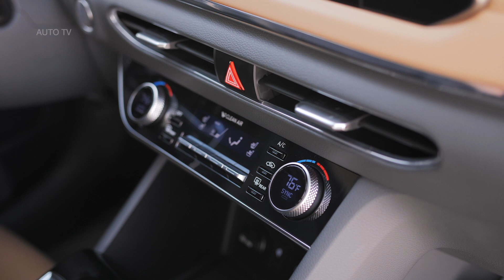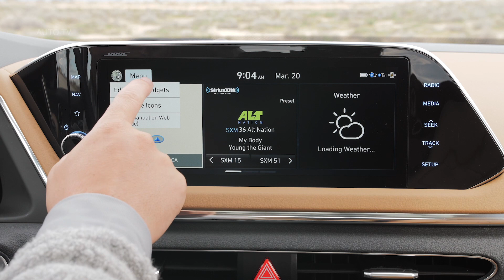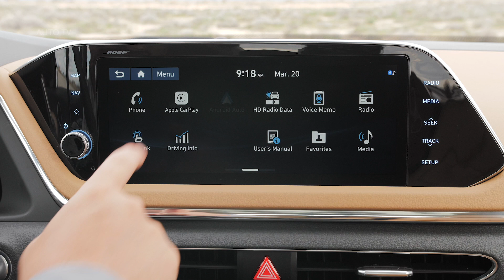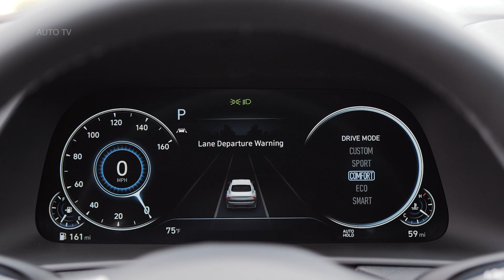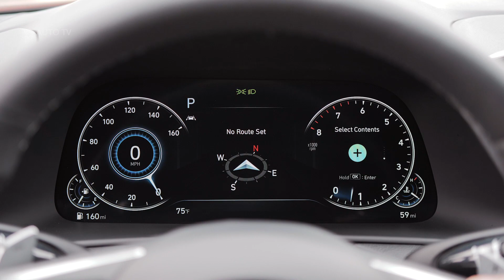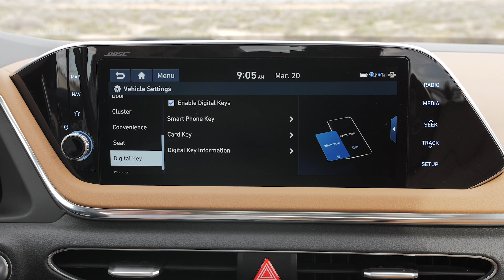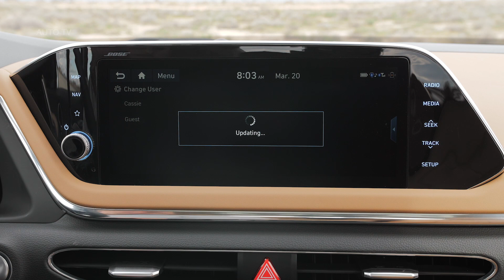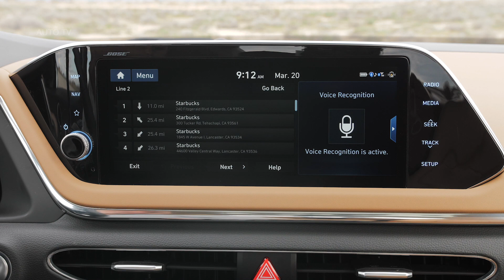2020 Hyundai Sonata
New 2020 Hyundai Sonata Makes Its North American Debut at the New York International Auto Show.

Hyundai today introduced its all-new 2020 Sonata at the New York International Auto Show, marking the North American debut of Hyundai’s longest-standing and most successful model. The eighth-generation Sonata is unlike any of its predecessors, showcasing Hyundai’s Sensuous Sportiness design philosophy, an all-new Smartstream G2.5 GDI engine and segment-first technology that can be personalized. Production of the 2020 Sonata starts in September at Hyundai Motor Manufacturing Alabama and retail sales begin in October.

The new-generation Sonata is the first sedan designed with Hyundai’s Sensuous Sportiness design language. It is a fully transformed vehicle showcasing a sporty four-door-coupe look. The 2020 Sonata represents Hyundai’s new focus on creating emotional value using proportion, styling and technology. From the front, the 2020 Sonata is unlike any other Hyundai. The design is all-new, with cues that don’t immediately appear Hyundai-like and thus encourage customers to take a second look. The 2020 Sonata embodies the evolution of a new Hyundai design theme—a portfolio of vehicles that, like chess pieces on a board, look and behave differently, each with a clear role and function, but together exemplify a cohesive team.

Sonata has a distinct tension on the side, using a harmonious blend of two sharp character lines and pure volumes. Concave and convex forms are also carefully orchestrated to provide a, coupe-like character.

The latest Sonata is the first model to be based on Hyundai’s new, innovative vehicle platform, which delivers increased strength and reduced weight to enable improvements in design, safety, efficiency and driving performance. The car uses an extensive application of advanced technologies to boost comfort, convenience and active safety. It is also the first model to premiere a new collaboration with Bose® to deliver an exceptional audio experience to customers.

A first for a Hyundai vehicle, Hidden Lighting Lamps are a design innovation that incorporates state-of-the-art lighting technology, forming the Sonata’s light architecture. The Hidden Lighting Lamps appear to be chrome when switched off and become dramatically lit when turned on.

The light architecture was initially revealed through Hyundai’s HDC-1 concept car at the Geneva Motor Show in March 2018. It was created by fleshing out the form of the lamp and transforming it into a powerful design element. Along with the Sensuous Sportiness concept, the light architecture defines the design identity of future Hyundai cars.

The side sections of the Sonata are accentuated by the light architecture, which connects two chrome lines that seamlessly link the windows and daytime running lights. Through these two character lines, the Sonata effuses a flowing and refined charm.

The cabin conforms to a “Beautifully Smart” theme, aligned with the expectations of Sonata customers seeking advanced technologies applied naturally and intuitively. The signature aesthetic of the exterior lighting is echoed inside in the form of ambient mood lighting featured across the dashboard and doors.

Spanning the full width of the cabin, the slim dashboard features a first-in-class, 12.3-inch digital instrument cluster, which is customizable to suit different driving modes and preferences. At the center of the dashboard, a large, 10.25-inch HD screen enables occupants to interact easily with the audio-video and navigation (AVN) functions. This screen can also accommodate a split-screen function that allows audio and navigation to be displayed simultaneously. All Sonata models, except the entry model, include three years of complimentary Blue Link services.

The instrument panel is rich and modern, in the shape of spread wings, inspired by a stealth aircraft. This shape presents a levitating effect, and this philosophy carries into the long armrests. The satin chrome accents enhance this effect even further. Designers compressed the height of the dashboard and HVAC vents as much as possible to emphasize the lightweight feeling, while modern, light fabric colors and leathers provide a fresh and unconstrained ambience for the driver.

At the heart of the AVN system is an exceptional sound system, the first result of a new collaboration between Hyundai and Bose engineers. The Bose Premium sound system is equipped with 12 speakers that synchronize to deliver crisp and rich sounds for a high-quality audio experience. Audio and EQ adjustments are made automatically, depending on the vehicle’s speed, while Bose Centerpoint surround technology and Bose SurroundStage signal processing put every occupant at the center of the audio experience.